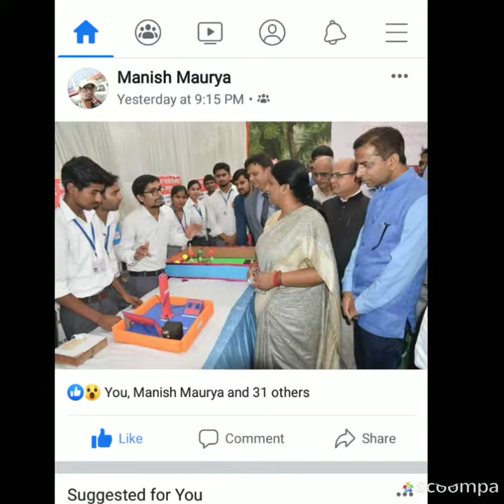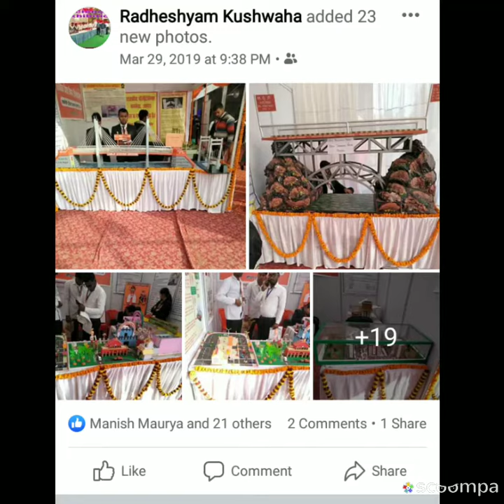Government polytechnic kanpur# college life#college time photo#college science exhibition time photo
Government polytechnic kanpur life styl